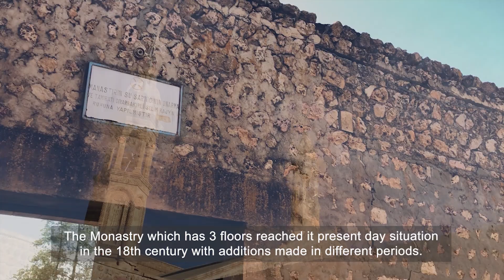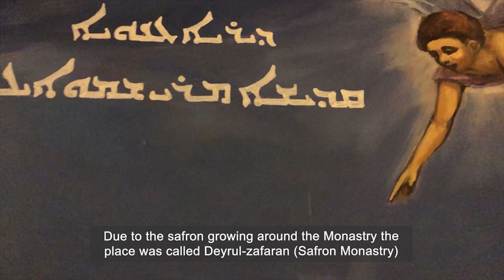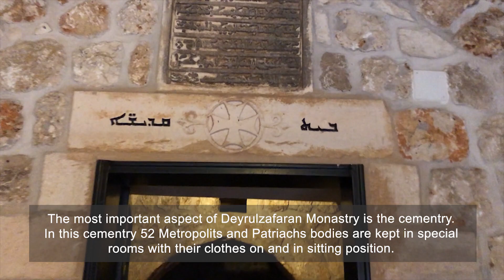Deyrulzafaran Manastırı, Artuklu, Mardin - Mini Belgesel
Deyrulzafaran Manastırı
Artuklu, Mardin
Erke Medya